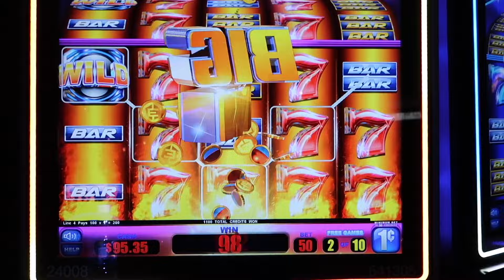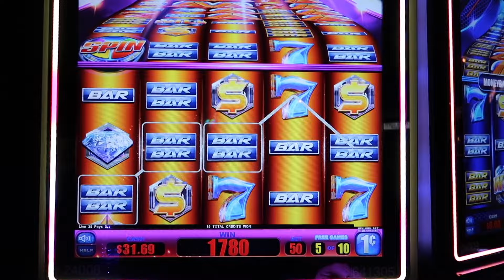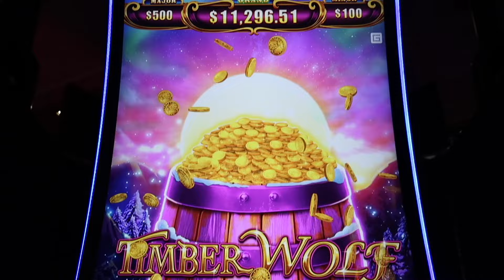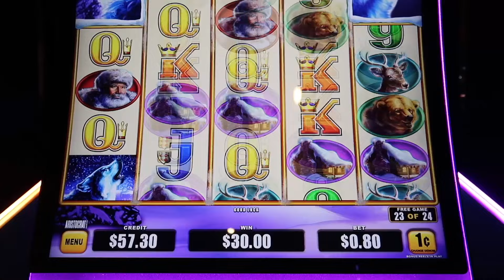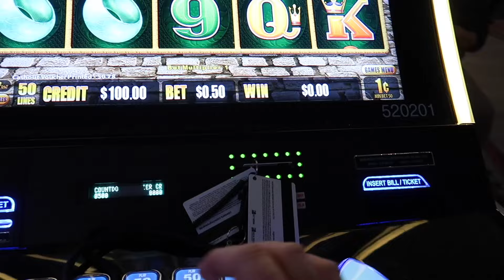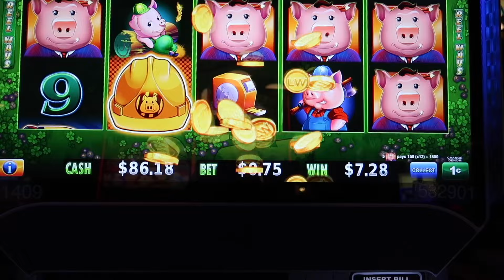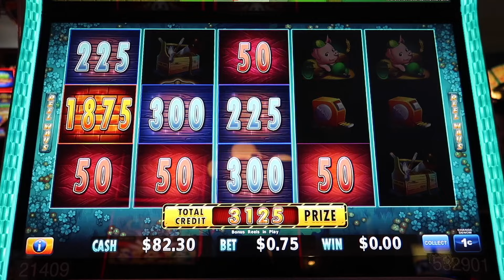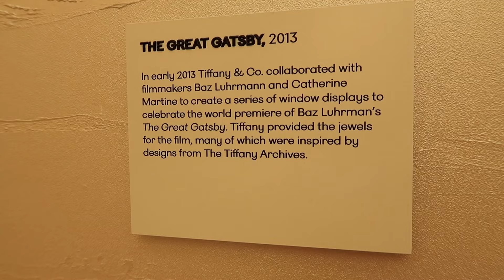Las Vegas Day 5/ Lots of Slots/Wynn Buffet/Horseshoe Arcade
This is the 5th day of Las Vegas! In this video we go to the Wynn Buffet, Horseshoe arcade, and more. Will daddy win some money?? 💰💵